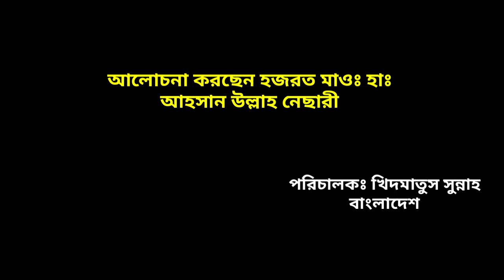শানে রিসালাত| sane risalat| আহছানুললাহ নেছারী| Islamic lecture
আলোচকঃ মাওঃ আহসান উল্লাহ নেসারী সাহেব।
খতিব রায়পুর বড় মসজিদ।
পরিচালকঃ দারুস সুন্নত সিদ্দিকীয়া সিরাজীয়া মাদরাসা
অনুগ্রহ করে দ্বীনের সার্থে আমাদের চ্যানেল টি সাবসক্রাইব করুন✅

সুন্নি আলেমদের ওয়াজ নসিহত শুনতে আমাদের সাথেই থাকুন✅

This is Ahsan Ullah Nesari. This is my official you tube channel. I upload Islamic lecture& waz in this channel. Jazakallah.